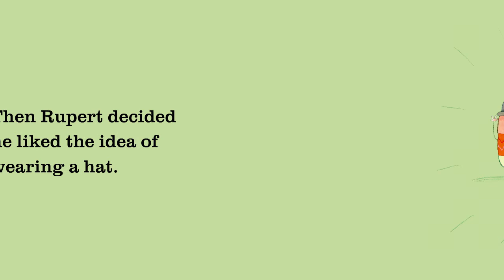The Hueys in... The New Jumper (Share a Story Corner)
Bring stories to life for toddlers with these brilliant video books and activities, for hours of booky fun. In this video, enjoy the story of The Hueys in.. .The New Jumper by Oliver Jeffers